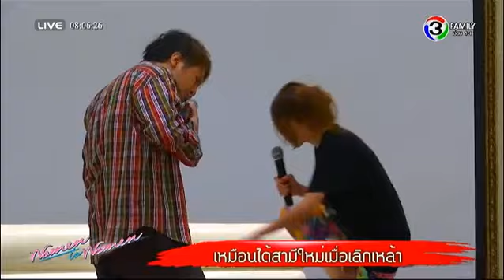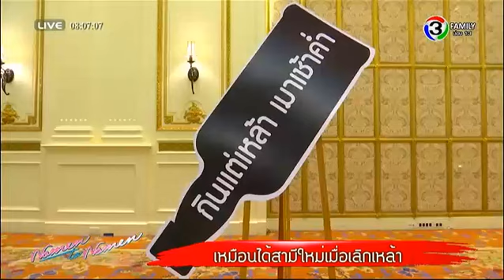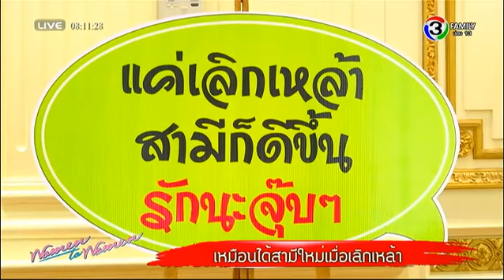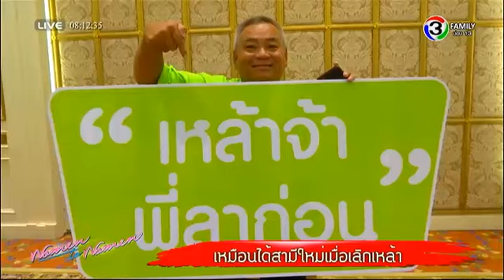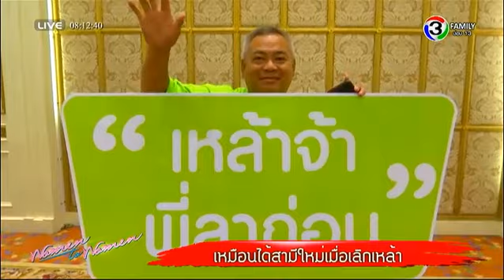ผู้หญิงถึงผู้หญิง | เหมือนได้สามีใหม่เมื่อเลิกเหล้า | 28-08-58